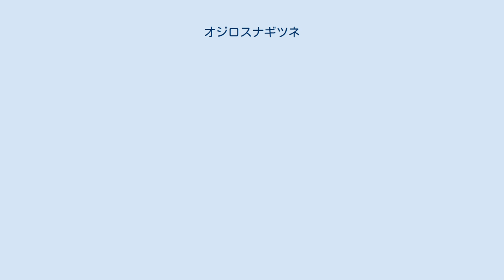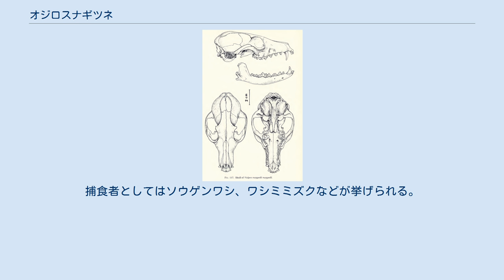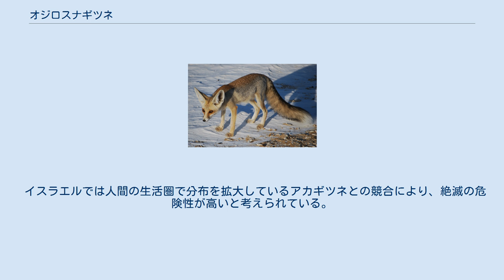オジロスナギツネ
オジロスナギツネ（Vulpes rueppelli）は、哺乳綱ネコ目（食肉目）イヌ科キツネ属に分類される食肉類。
全身は柔らかい体毛で密に被われる。
毛衣は灰色や暗灰色で、背面の体毛は毛先が黒い。
尾の基部背面にある臭腺（尾腺）の周囲は黒く、尾の先端は白い。
 鼻面は短い。
鼻面の側面に黒い斑紋が入り、頬は白い。
耳介は幅広い。
足裏は肉球も含めて長い体毛で被われ、砂地を移動するのに適している。
 2005年現在は5亜種に分ける説もある。
 砂漠や開けた藪地などに生息する。
岩場や丘陵地を好む。
夜行性。
個体密度は低いが人間の生活圏では個体密度が高くなることもある。
聴覚が発達し100メートル以上離れた場所の物音を察知することができる。
 食性は雑食で、主に昆虫を食べるが、爬虫類、小型哺乳類、植物の茎塊、根なども食べる。
捕食者としてはソウゲンワシ、ワシミミズクなどが挙げられる。
3月に2 - 3匹の幼獣を産む。
授乳期間は42 - 56日。
幼獣は生後約4ヶ月で独立する。
生後1年以内で性成熟する。
野生下での寿命は6年と推定されている。
飼育下の寿命は6 - 12年。
 アラビア半島ではゴミ捨て場に出現することもある。
家畜や家禽を食害する害獣とみなされている。
 イスラエルでは人間の生活圏で分布を拡大しているアカギツネとの競合により、絶滅の危険性が高いと考えられている。
 2008年5月1日世界自然保護基金とリビアの郵政会社(GPTC）が協力し、オジロスナギツネの郵便切手が発行された。